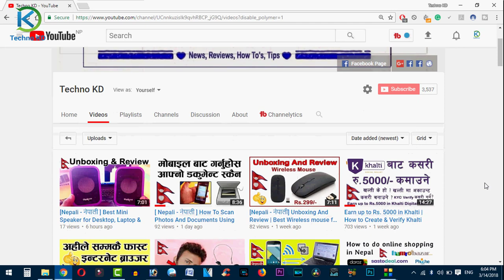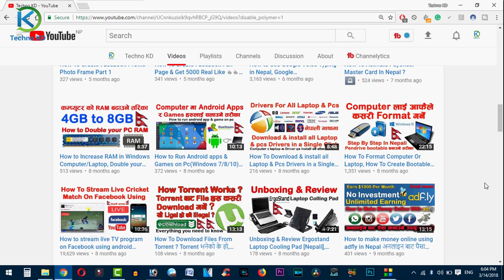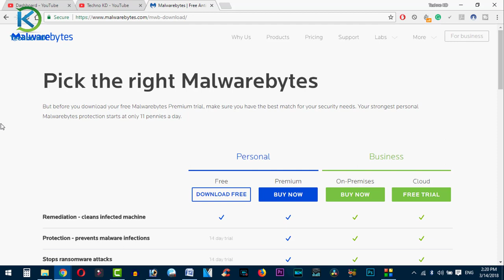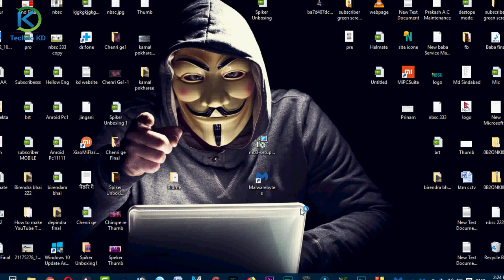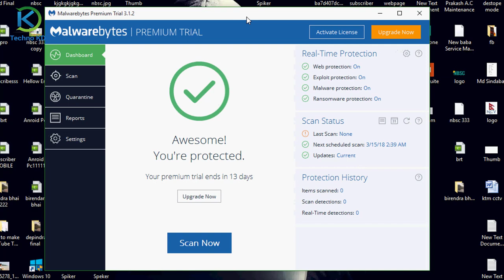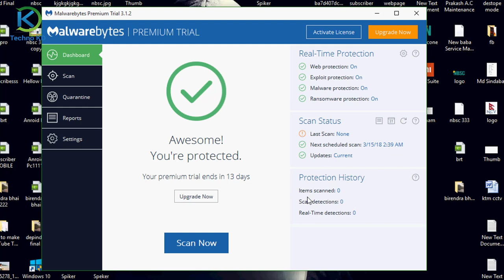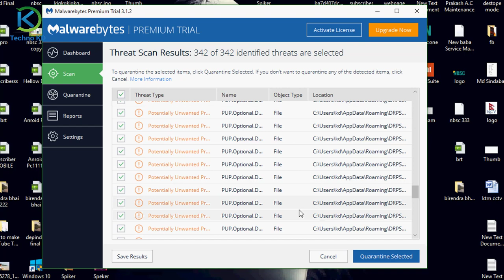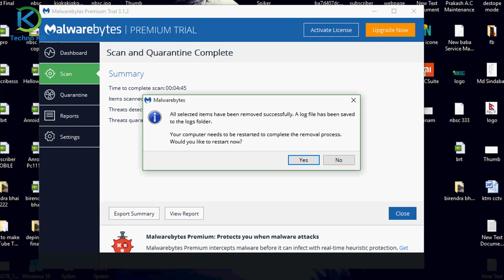How To Remove All Virus From Laptop Computer in 5 Minutes? [Nepali - नेपाली]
Namaskar sathe haru aaj ko yas video ma tapai haru le afno computer ra laptop bata kasare virus lai hatauna saknu huncha yo kura yo video ma maile sikako xu.